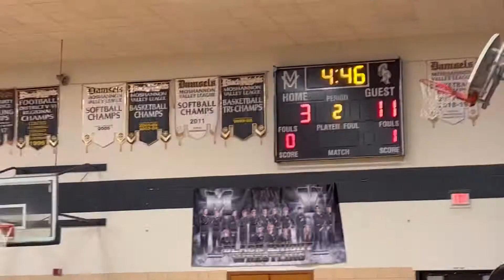GIRLS BASKETBALL/GLENDALE VS MOVALLEY SCHOOL/PENNSYLVANIA STATES